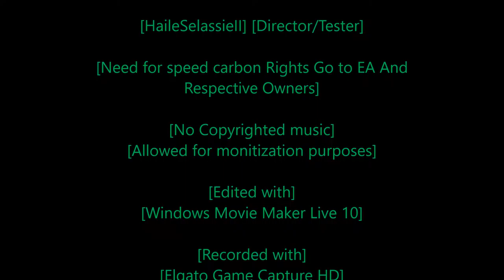[Rastafari Exposed] [Need for Speed Carbon] [Story Mode] [Ep.12] [HD]